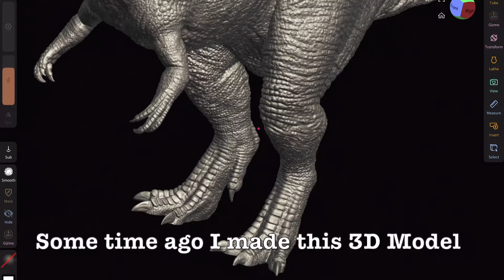Halloween Special 2024 - Making a ZOMBIE DINOSAUR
HAPPY HALLOWEEN!